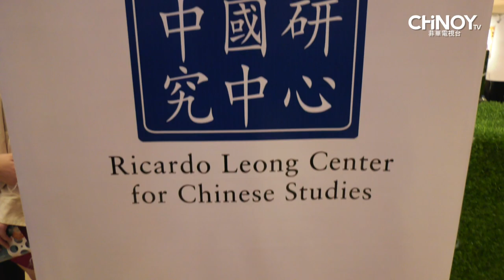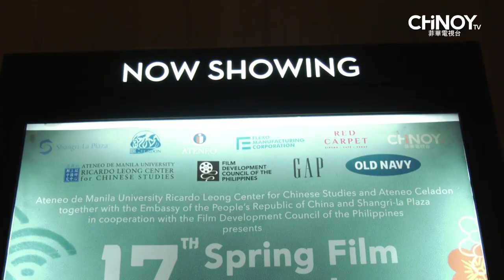17th Spring Film Festival at Shangri-La Plaza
Still on cloud 9 after that exciting Spring Film Festival? Don't worry because we have the highlights here!

Together with the Ricardo Leong Center for Chinese Studies and Ateneo Celadon, we joined in the opening day of the 17th Spring Film Festival at the Shangri-La Plaza! Guests and students all attended the event! Watch the highlights here!